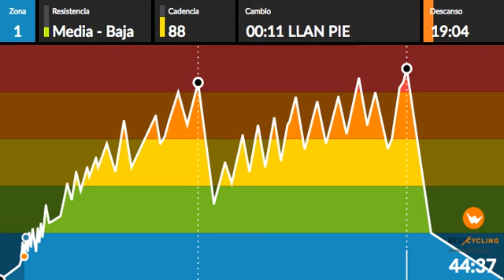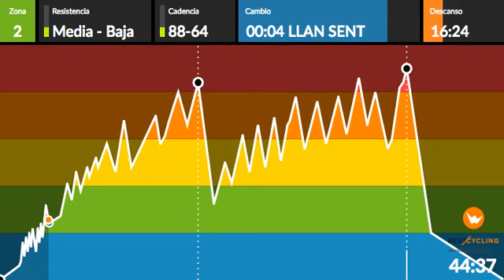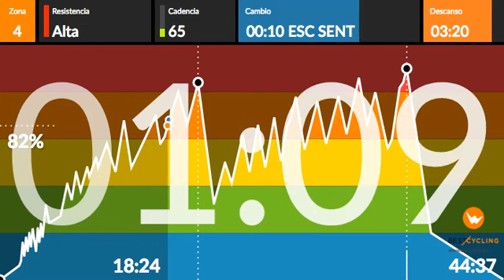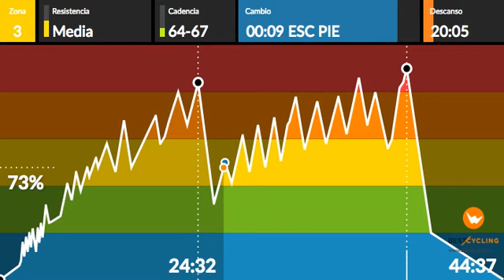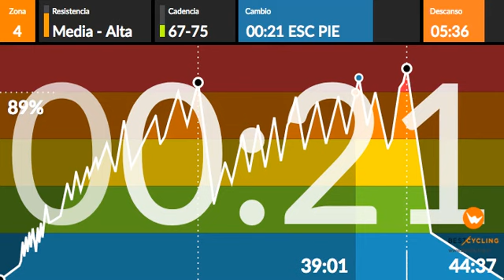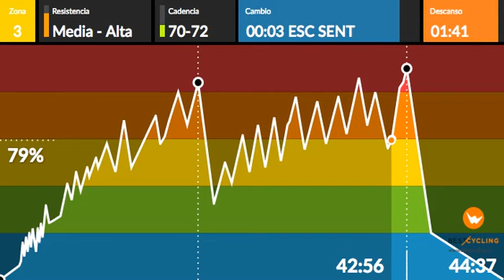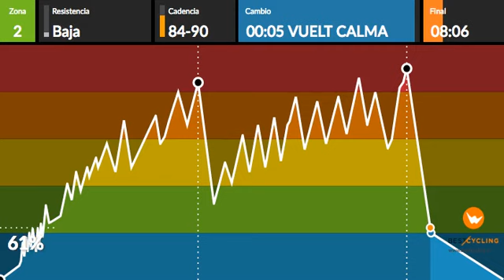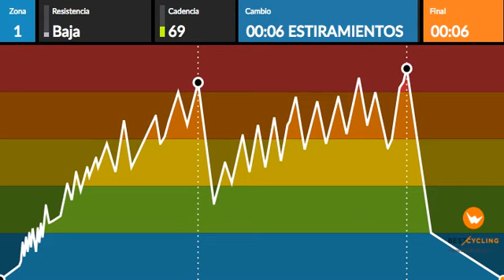OSCAR HARESH 35 ciclo indoor Spinning INTERVALOS 2021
FELIZ AÑO EQUIPO!
Después de unas mini vacaciones volvemos al ataque con una nueva propuesta llena de energía!

Una clase con 2 bloques de trabajo ideal para quemar esos turrones que tenemos acumulados jeje..
Una primera parte con un potente calentamiento y una puesta a punto con un entreno variado en todos los aspectos!
La segunda parte llena de intervalos cortos de minuto y poco mas y recuperaciones de 45 segundos aproximadamente hasta llegar a lo mas alto!

Ojo!!! Intervalos con progresión en velocidad!

Espero que os guste la primera de muchas para este comienzo de año 2021.
A sufrirrrrr y a disfrutarrrr equipo!

Saludos!